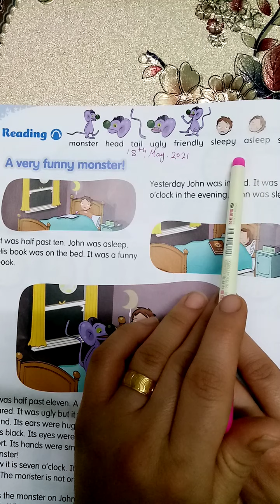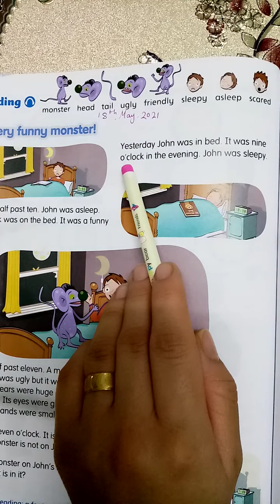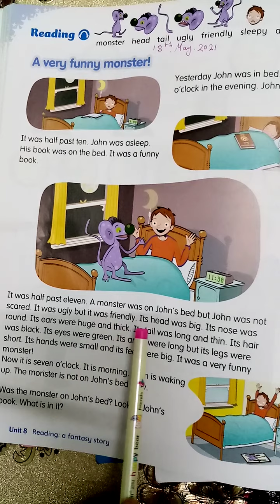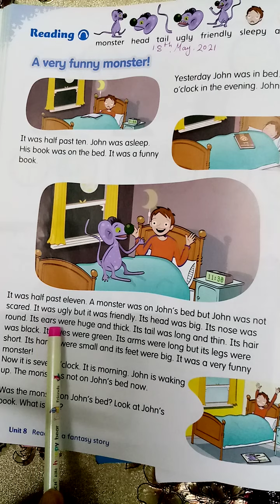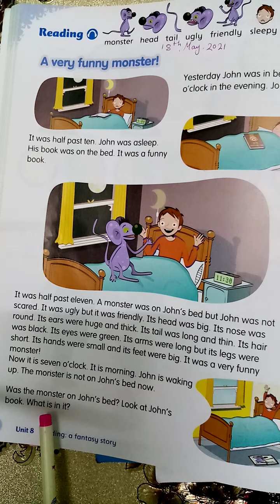Reading (A very funny monster) قراءة الدرس 2nd grade